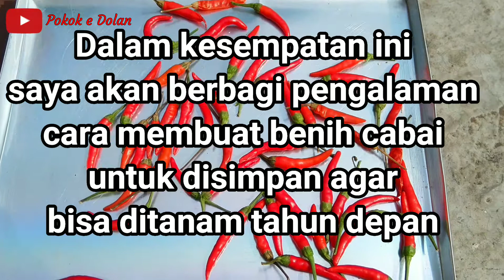tutorial lengkap menyimpan biji cabai rawit kualitas unggul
cara mudah mengawetkan biji cabai untuk disimpan lama persiapan untuk tanam cabai rawit berikutnya.
Cara untuk menyimpan biji cabai rawit ini cukup mudah dan bisa anda praktekkan sendiri :
1. Pilih cabai dengan kualitas bagus yang sudah matang tua
2. Belah cabai dan keluarkan bijinya
3. Rendam biji cabai untuk memilih biji yang bagus, yaitu biji yang terendam
4. Buang biji yang mengapung karena biji tersebut kopong
5. Jemur biji sampai kering minimal 3 hari
6. masukkan wadah yang rapat dan simpan biji
7. selesai tinggal keluarkan biji cabai ketika akan ditanam nanti

Berikut langkah langkah mengawetkan biji cabai rawit untuk disimpan agar tahan lama tidak jamuran.

Selamat mencoba, agar benih cabai tidak harus beli tetapi bisa buat sendiri dari hasil cabai rawit kualitas unggul.